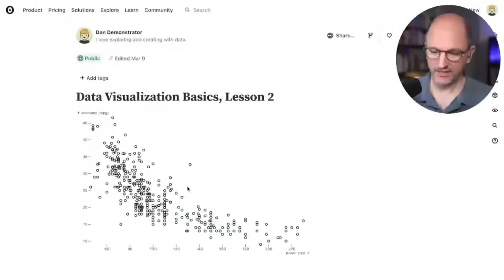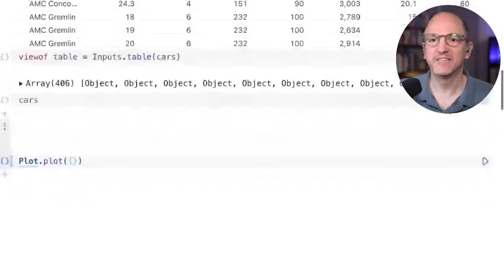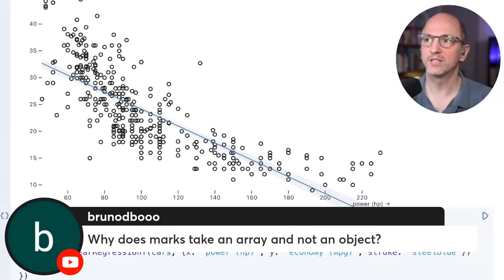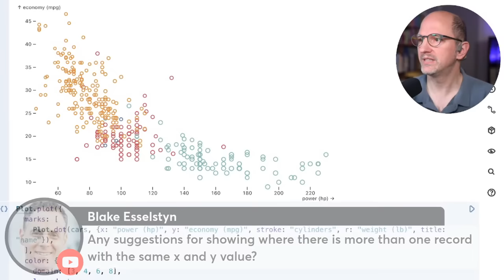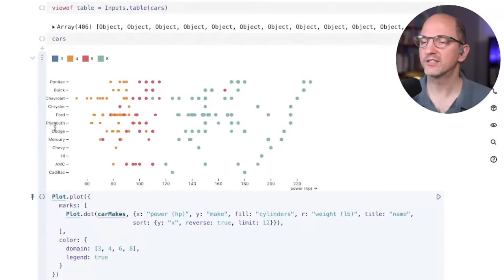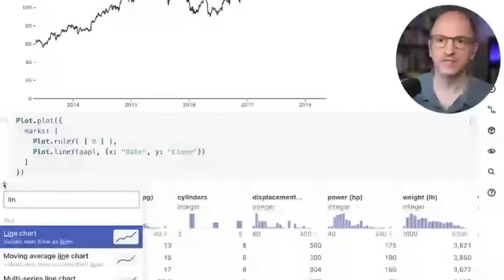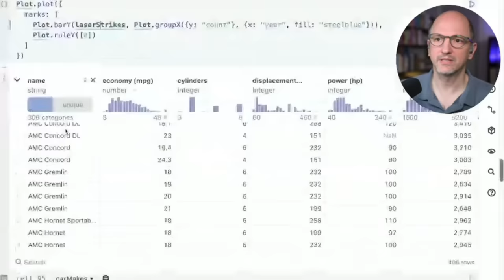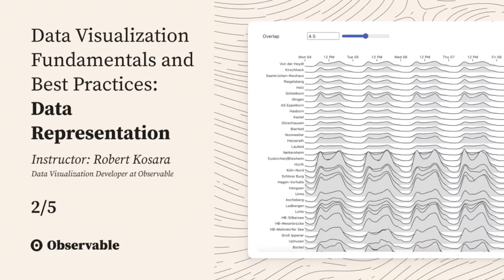Part 2: Data Representation – Data Visualization Fundamentals and Best Practices with Robert Kosara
In part 2, we talk about data representation: How do we pick a chart type? How does the chart type relate to the way we think about data? What are categorical and continuous types of data?

00:00 – Introduction
02:37 – Data mappings, scatterplot
15:40 – Q&A about mappings, Plot, etc.
21:14 – Mapping data to color and radius
30:30 – Categorical data in scatterplots
41:25 – Line charts, continuous data
46:04 – Data types: continuous vs. discrete
55:30 – Q&A

Part 2: Data representation
How do we pick a chart type?
Chart type and the way we think about data
Data exploration, explanation, presentation

Learn more about the Data Visualization Fundamentals and Best Practices course